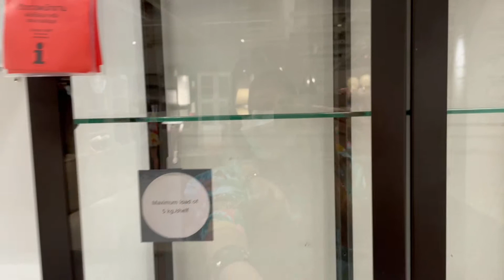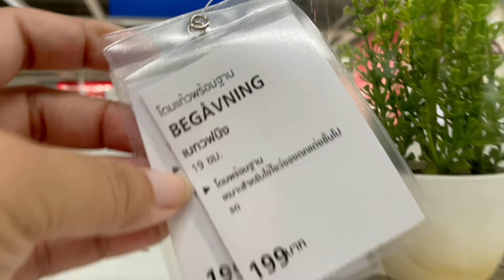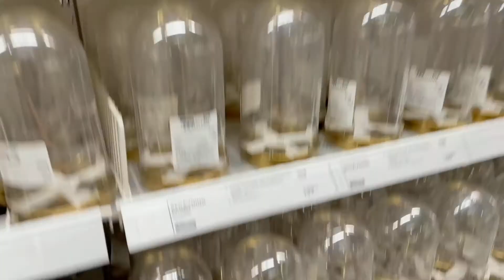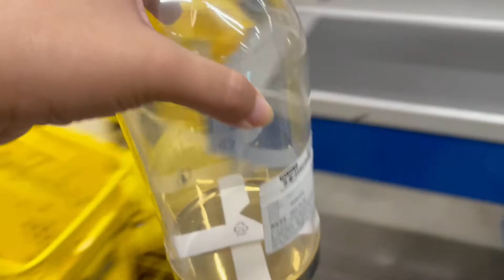[ Rookie P ] In the Garden EP38 : พาไปดูตู้อบต้นไม้ที่ IKEA ค่า